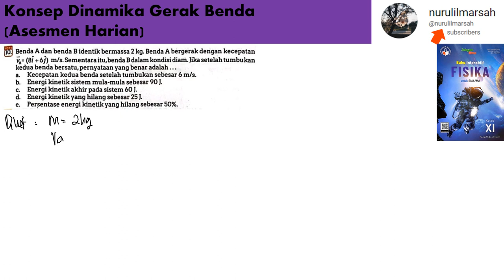Konsep Dinamika Gerak Benda no 10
seorang sniper menembakkan peluru dari sebuah senapan dengan kedua tangannya. peluru memiliki massa 25 gram dengan kecepatan 960 m/s dan waktu kontak antara senapan dengan bahu 0,4 sekon. apabila sniper hanya mampu menahan gaya sebesar 420 N jumlah maksimum peluru yang dapat ditembakkan sebanyak